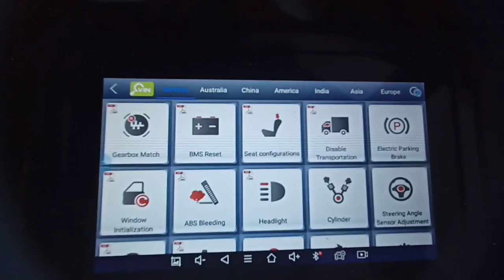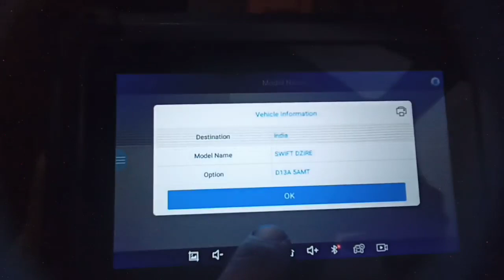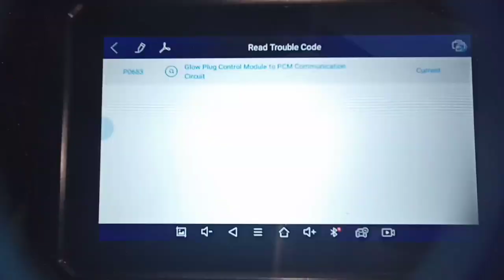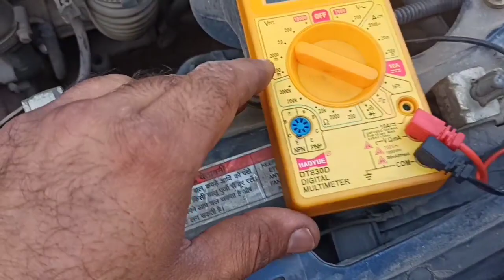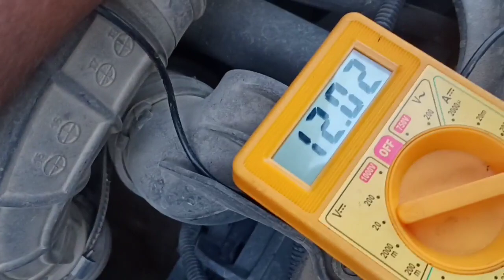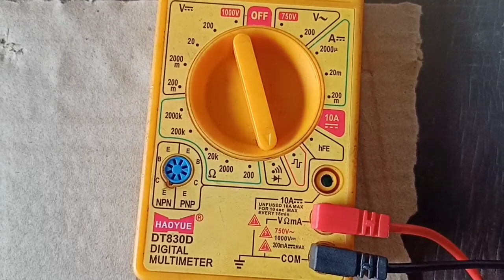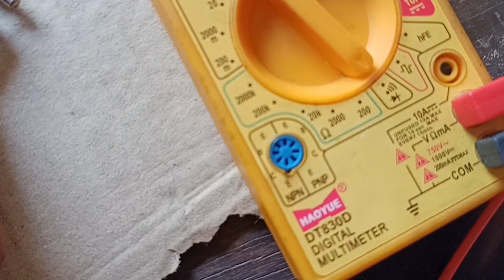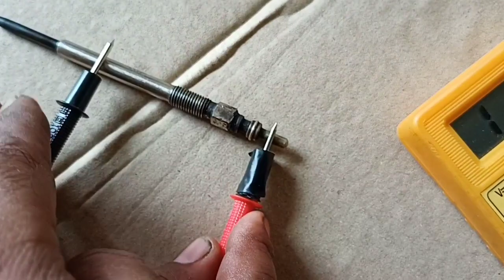how to check glo plug in car.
How to check glow plug in car
Heater plug check karne ka Tareeka